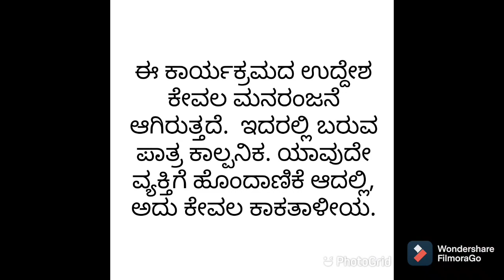ಮಗ್ಗಲಮನಿ ಅಕ್ಕಾರು|maggalamani akkaru|funny videos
ನನ್ನ ಎಲ್ಲಾ ಪ್ರೀತಿಯ ವೀಕ್ಷಕರಿಗೆ ಹೃದಯಪೂರ್ವಕ ಧನ್ಯವಾದಗಳು. ಇವತ್ತಿನ ಈ video ನಿಮಗಾಗಿ.

Dr. B. M. Baraker (Khushi)